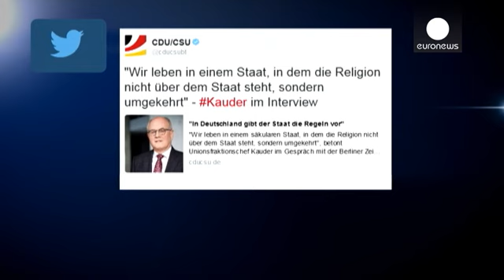Kauder: Seküler devlet camileri denetlemeli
Almanya'da koalisyonunun en büyük ortağı olan Hristiyan Birlik Partileri Meclis Grup Başkanı Volker Kauder, devletin, camileri kontrol etmesi gerektiğini söyledi. Kauder, Berliner Zeitung gazetesine verdiği demeçte önemli açıklamalarda bulundu. Radikalleşme ve terörün önüne geçebilmek için daha fazla çaba gösterilmesi gerektiğini belirten Kauder, Almanya'nın seküler bir devlet olduğunu dinin devlet üzerinde değil, devletin dinin üzerinde olduğunu dile getirdi.